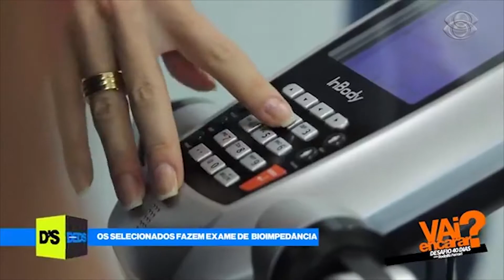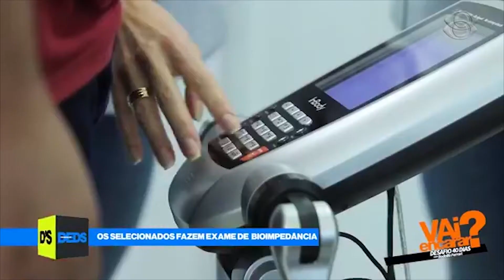GRANDE FINAL DO REALITY VAI ENCARAR